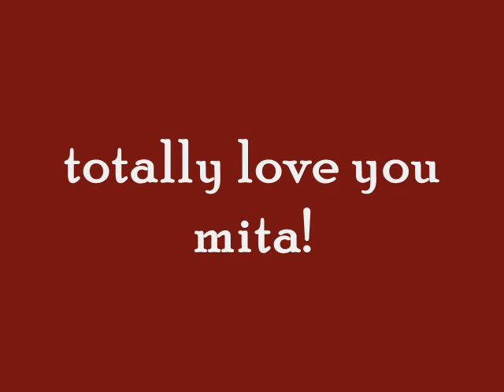horse play with mita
the lovely, the talented, Damita.
August '08 at jane's farm